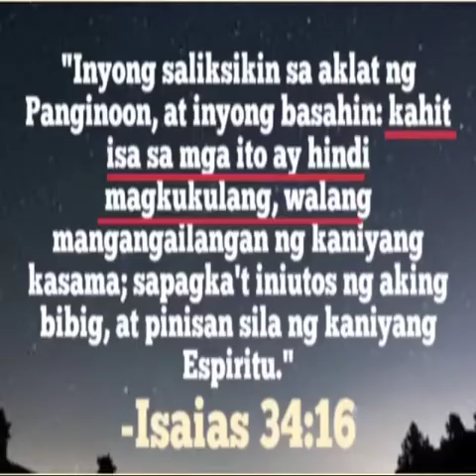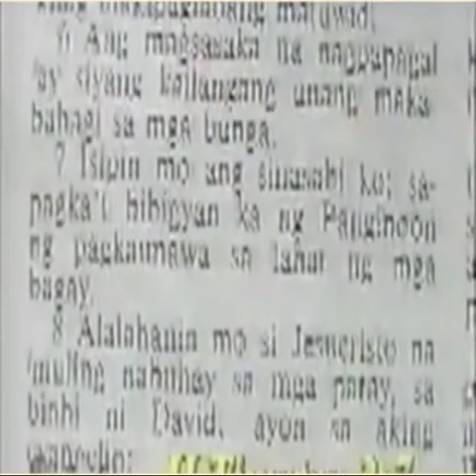Batang Seminarian TINUTULAN ang salitang ng DIOS.. Di lang daw Biblia ang batayan ng pananampalataya